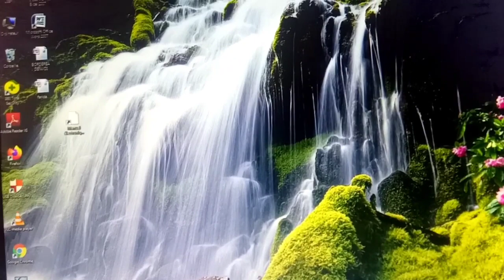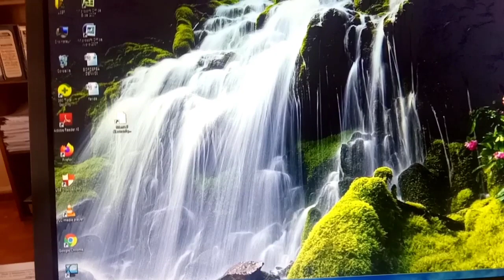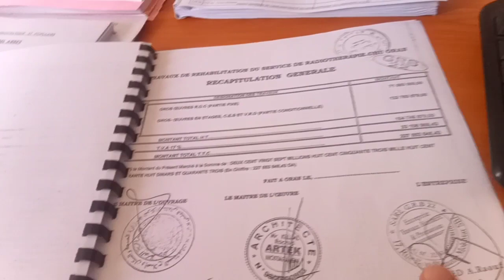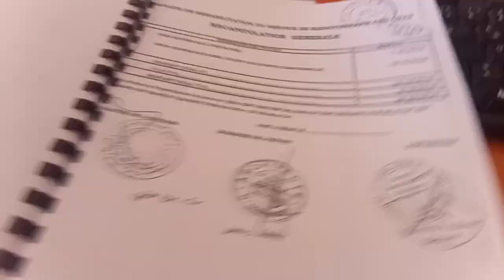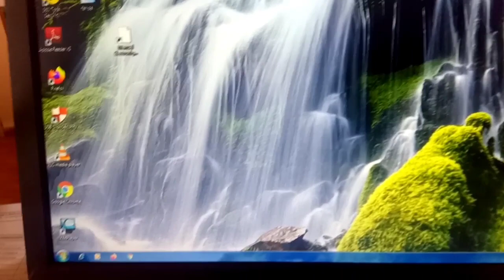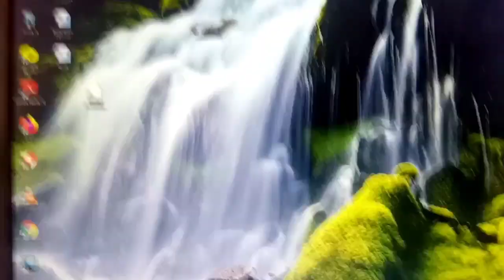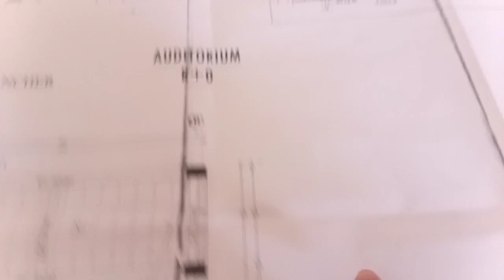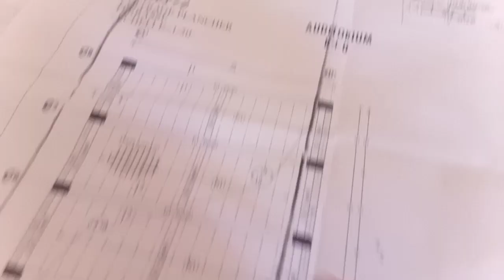Marché publics . Chaînages ,escaliers,👍👍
أجوبة على بعض الأسإلة جاتني من عند متابعيني الأعزاء . مرحبا بيكم